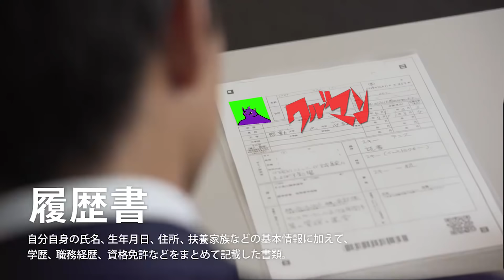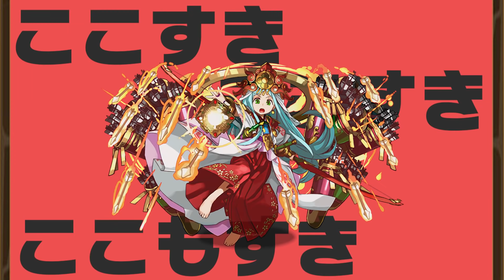ワルりん、面接に挑戦する【パズドラ】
モンスター人気アーケード、ワルりんに決まってるよなぁ！
なぜそれを作ったの？（困惑）